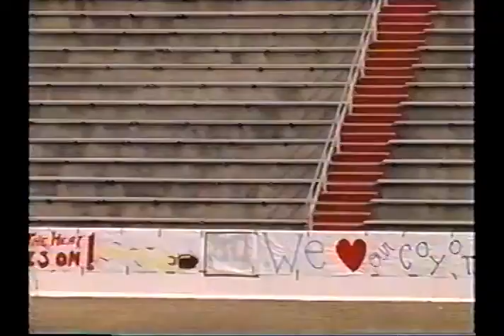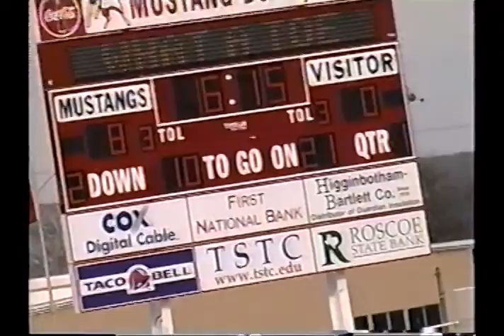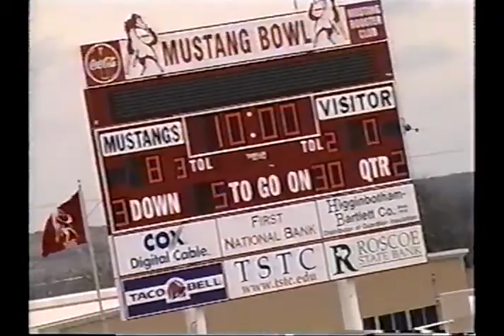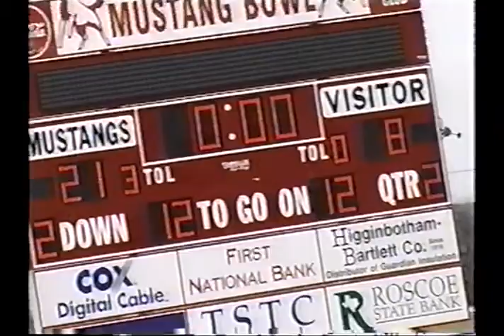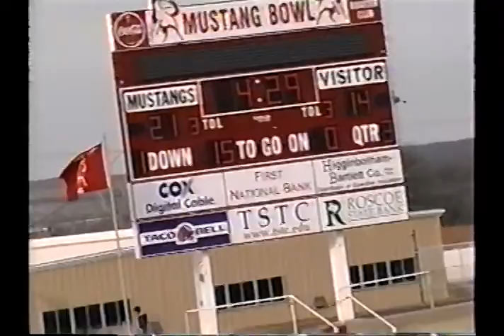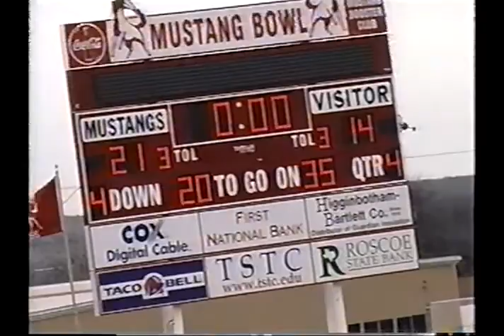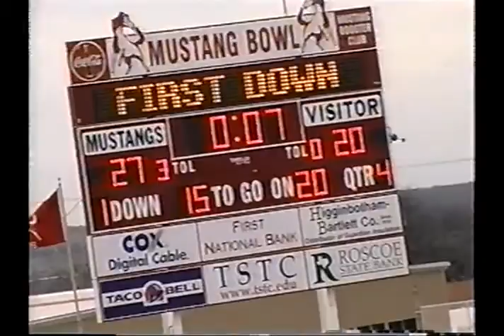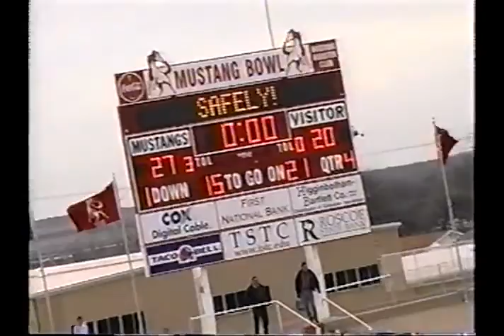2001 State Championship Game: Whitharral 27 Richland Springs 20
2001 Texas high school six-man football UIL state championship game between Whitharral and Richland Springs.  Game played in Sweetwater, TX.
Whitharral is in Black
Richland Sp is in White